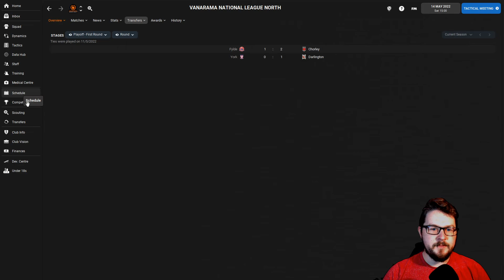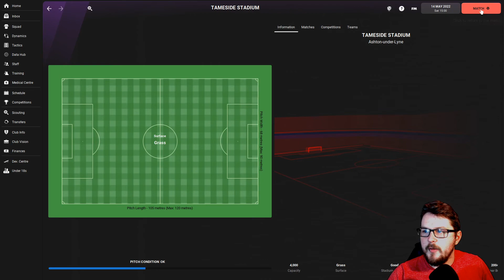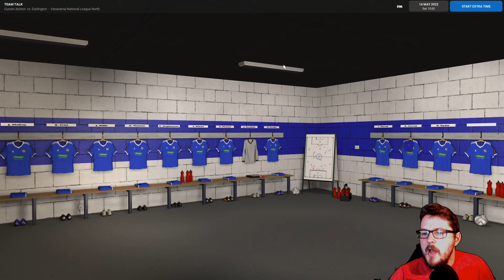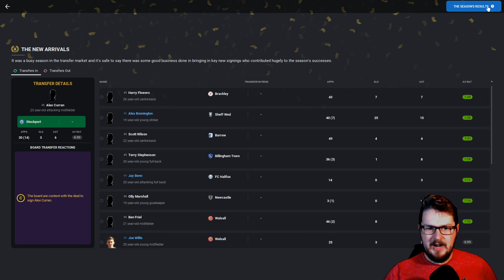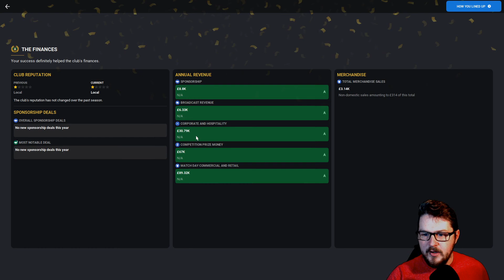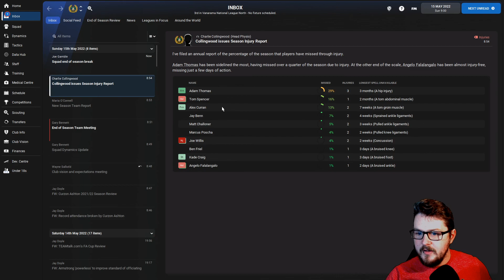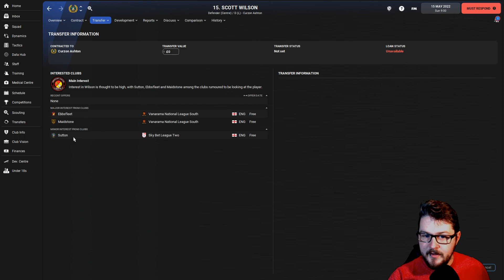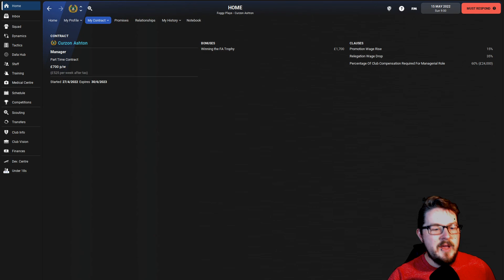THE JOURNEYMAN | Ep. 9 - THE PLAY-OFFS | @CurzonAshton | FM22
Time for a go at the Play-offs against Darlington and hopefully we can make it to the Play-off final.

Like, Sub and Comment for good luck!